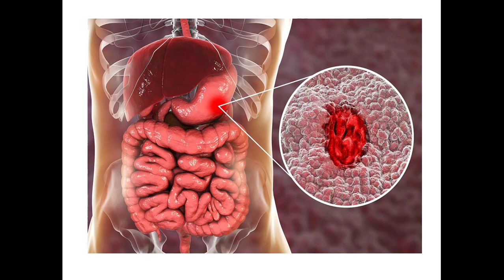Benefits of Banana-2 || Kela || Kele kay Fayde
In this video you 'll have great and amazing facts about banana not only ripped banana but also raw banana too.So please check out this informative video

 Natural Herbs

My previous video link:
Benefits of Banana-1: